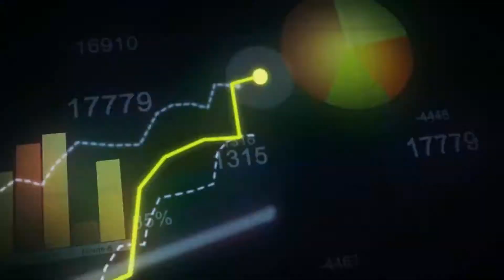Cobertura da XVII CCRS: Eloi Dalla Vecchia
Entrevista com Eloi Dalla Vecchia, presidente da ACCRGS e participante na XVII CCRS, realizada em 15 de agosto em Bento Gonçalves/RS.